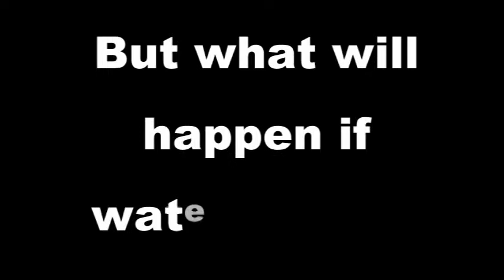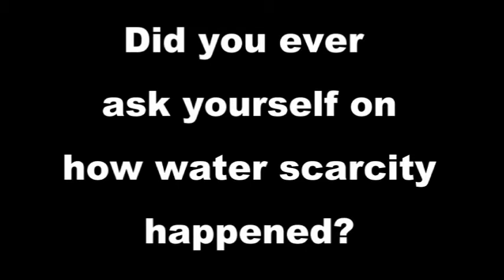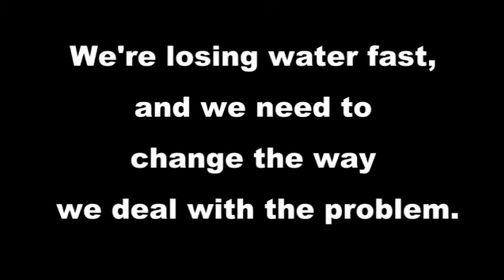Save Water, Save Life